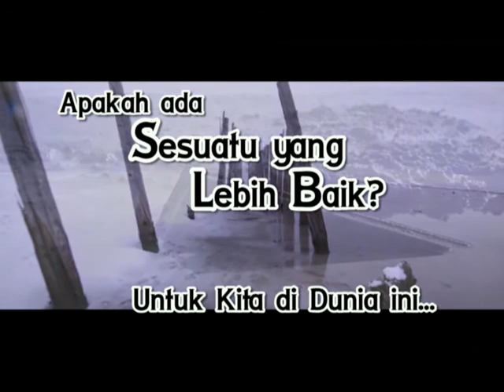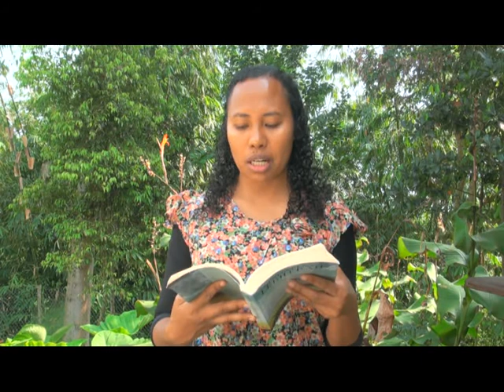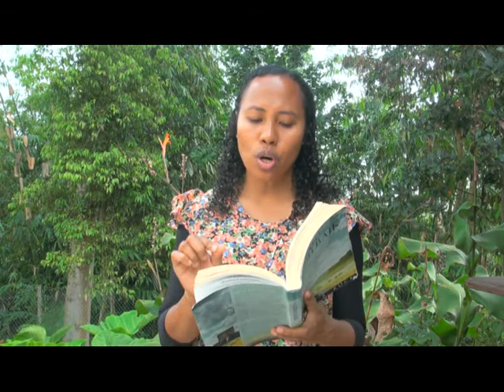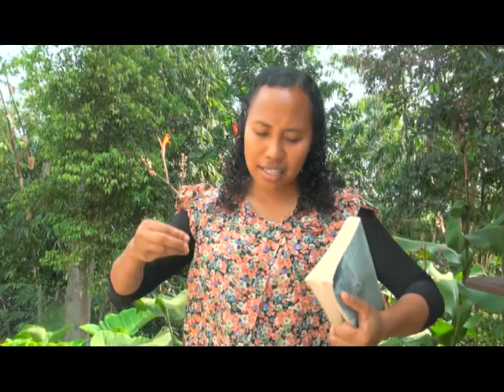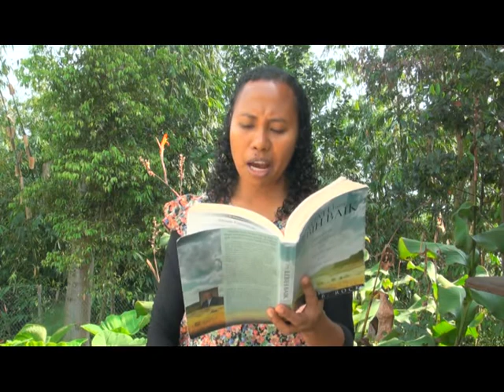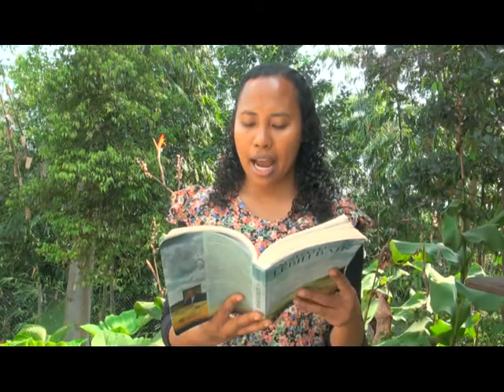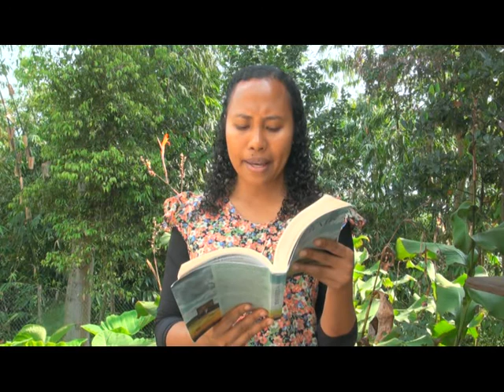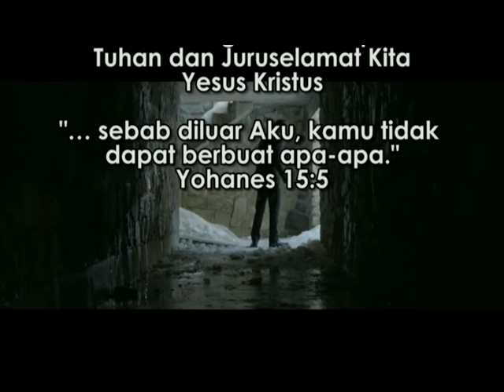"Sebuah Hadiah Maha Mulia" - RENUNGAN Sesuatu yang Lebih Baik: HCBN INDONESIA